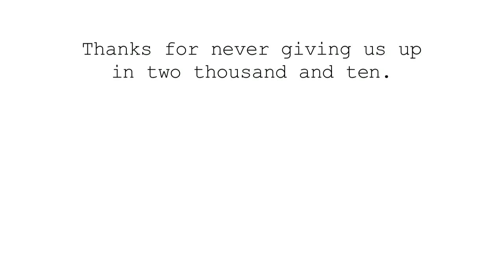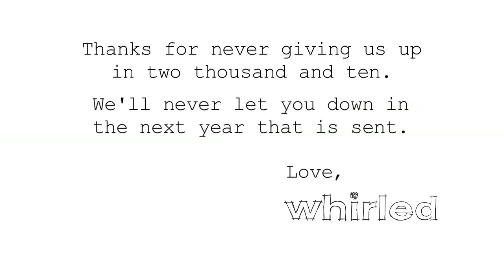Happy Holidays 2010!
Whirled wishes you a Happy Holidays!

Whirled is a Creative Agency that focuses on making videos that make you feel. We create Exciting Videos, Cool Videos, Inspiring Videos, Smart Videos, Hopeful Videos, and videos that just make people...well...feel! We have focused on making videos that evoke emotion, and we want to keep doing that for our clients year after year, video after video, time after time, share after share.

What is a creative agency? A creative agency is a group that works to build innovative, interesting advertisements for clients looking to get into their prospect’s heads, hearts, and souls. We focus on using video to evoke emotion in our viewers, and make them think, feel, laugh, cry, and share the experience with others when they’re done. A creative agency will always look to touch the heart first, and use that to create a connection with our viewers. This is the key to using a creative agency.

We are creating what we like to call the first Viral Ad Agency. Our Videos Aren’t only beautiful, inspiring, interesting, and extremely shareable: They’re also a driving force for moving people. They hit a special formula that makes people share them, enjoy them, post them, repost them, and show them to their friends. These are viral videos, and they are what we do.

If you’re looking for cool videos, come take a look at our site and see what we’ve made for our clients. If you’re looking for inspiring videos, you can find some of those as well. If you’re looking for smart videos, there’s a section of those we’ve made as well. If you’re looking for hopeful videos, we have a bunch we’ve made. If you’re looking for viral videos, then look no farther. We specialize in creating viral videos for our clients, and we ride ourselves in the shareability of our work. So sit back, relax, and enjoy the feelings that these videos give you. We Are Whirled.